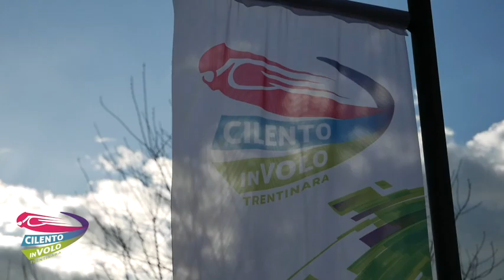3 emilio e luciano 6 08 22